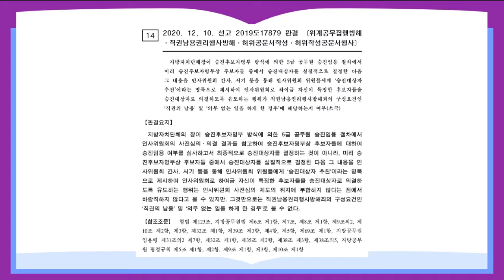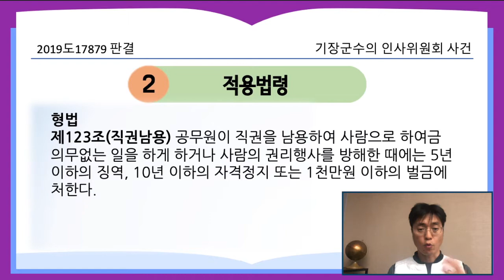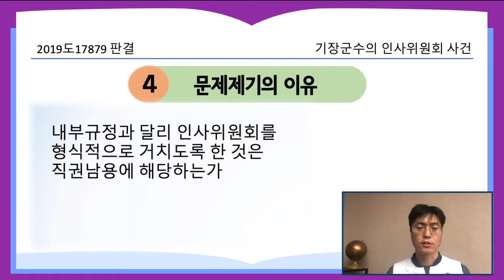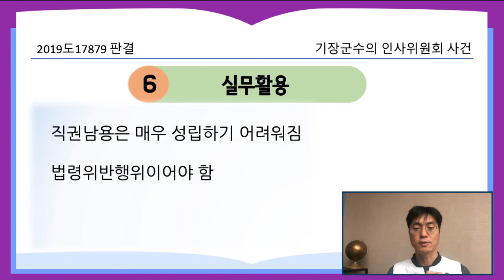기장군수의 인사위원회 사건_2019도17879 판결 [21.2.1.자 판례공보(형사)]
직권을 남용해도 "의무 없는 일"이 아니면 직권남용죄가 안 된다?

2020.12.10. 선고 2019도17879 판결
위계공무집행방해, 직권남용권리행사방해, 허위공문서작성, 허위작성공문서행사

기장군수의 인사위원회 사건
직권을 남용해도
의무없는 일 아니면 직권남용죄 아님

파기환송
(검사 상고는 모두 기각)

적용법령

형법
제123조(직권남용) 공무원이 직권을 남용하여 사람으로 하여금 의무없는 일을 하게 하거나 사람의 권리행사를 방해한 때에는 5년 이하의 징역, 10년 이하의 자격정지 또는 1천만원 이하의 벌금에 처한다.

사실관계

기장군수인 피고인이 인사담당 공무원에게 5급 승진후보자 49명 중 17명을 특정하여
인사위원회에 이들을 추천하도록 지시
담당공무원은 위원장과 간사에게 이를 건네줌
17명이 그대로 5급 승진대상자로 의결됨
규정된 절차는 군수는 인사위원회의 사전심의의결결과를 참고하여 최종적으로 승진대상자를 결정함

절차와 달리 인사위원회를 형식적으로 거치도록 한 것은 직권남용에 해당하는가

(1) 공무원이 한 행위가 직권남용인지
(2) 상대방이 한 일이 의무 없는 일인지를 별개임

원칙이나 기준 절차를 위반하지 않는다면 특별한 사정이 없는 한 법령상 의무 없는 일을 하게 한 때에 해당한다고 보기 어려움

승진임용권자는 군수이고, 인사위원회는 권고효력
인사위원회 위원들 스스로가 자신의 권한을 소극적으로 행사한 것일 뿐 의무 없는 일을 한 것이 아님

실무활용

직권남용죄는 성립하기 매우 어려운 범죄가 되었음

지시를 받은 공무원이 법령위반행위를 한 것 아닌 한 직권남용 불성립